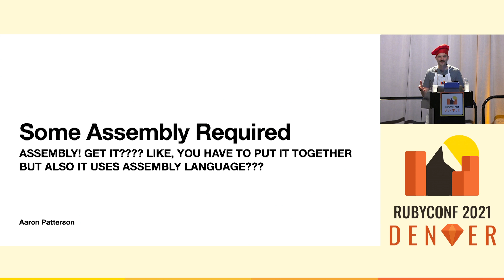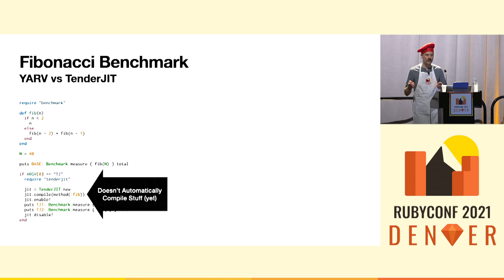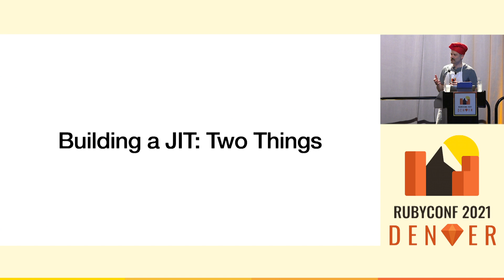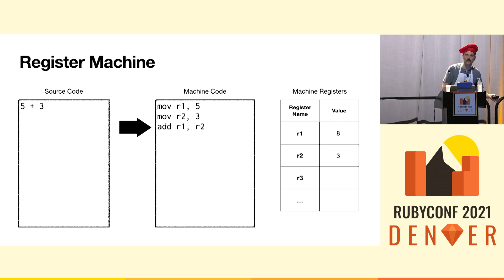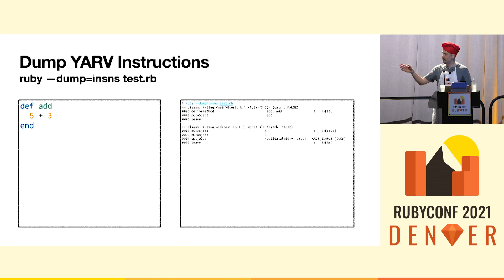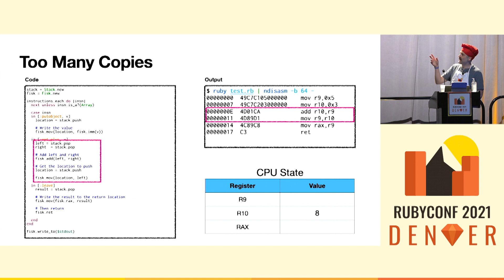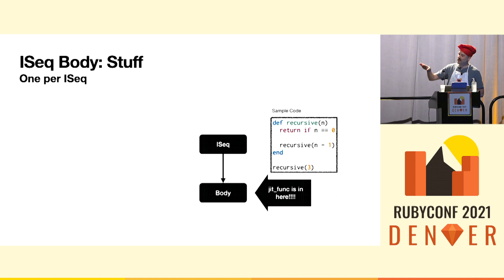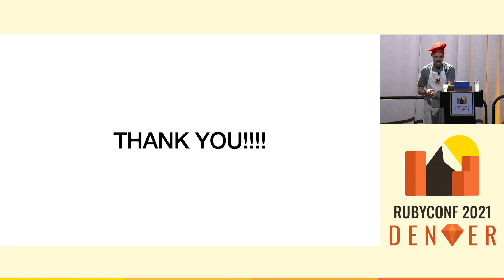RubyConf 2021 - Some Assembly Required by Aaron Patterson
Some Assembly Required by Aaron Patterson

Let's write a JIT for Ruby, in Ruby! We're going to learn how a JIT works from the ground up by building TenderJIT, a pure Ruby JIT compiler. First, we'll learn how Ruby's virtual machine works, then we'll learn how to plug a JIT in to the virtual machine. Finally, we'll generate machine code from our Ruby programs. By the end of the presentation we'll have a working JIT that converts Ruby code in to machine code all written in pure Ruby! But don't forget: some assembly is required!